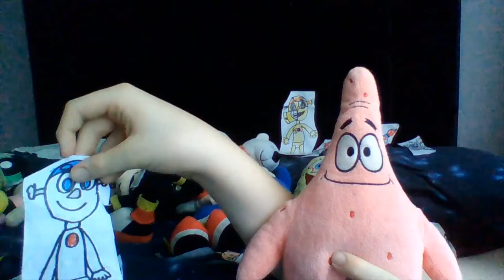Ryan and the fan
no one will read this